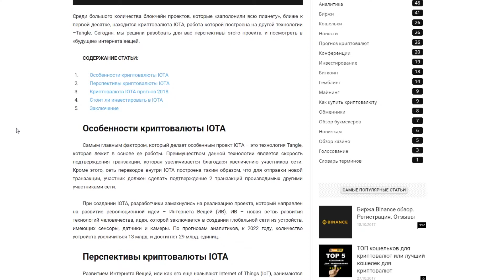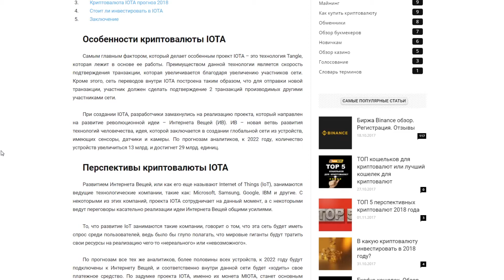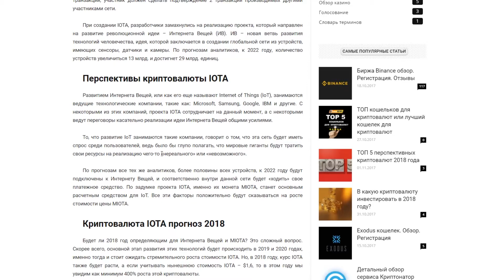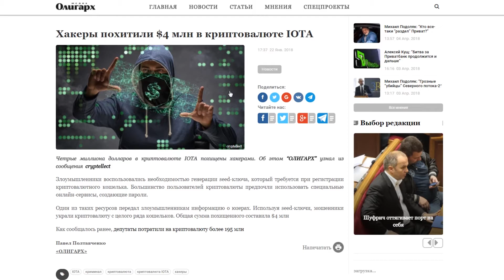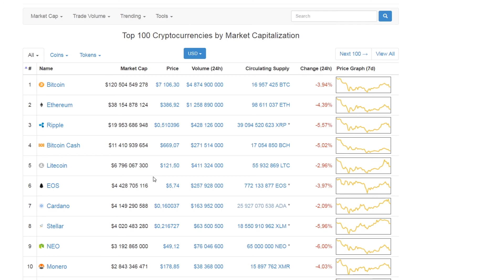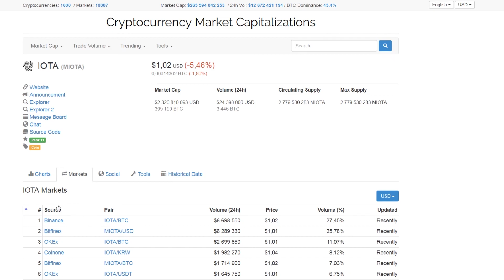КАК КРИПТОВАЛЮТА IOTA ИЗМЕНИТ МИР! РОСТ MIOTA в 2018 КУРС ПРОГНОЗ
➤ Ставлю под сомнение Стоимость IOTA 5$ в 2018